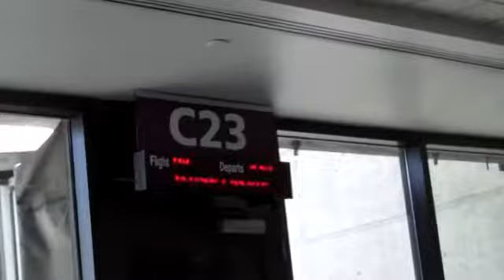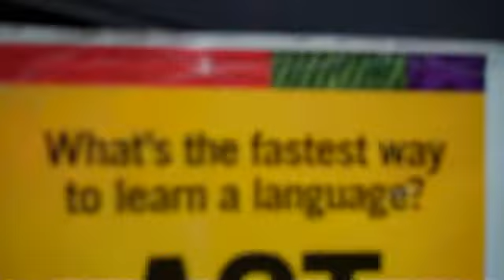Takeoff! 3-24-10 - 3-25-10